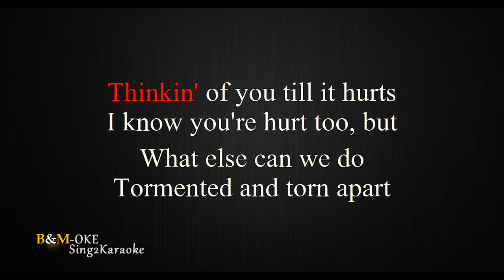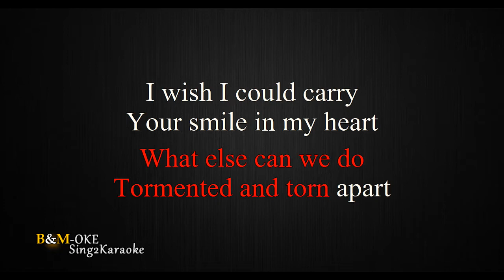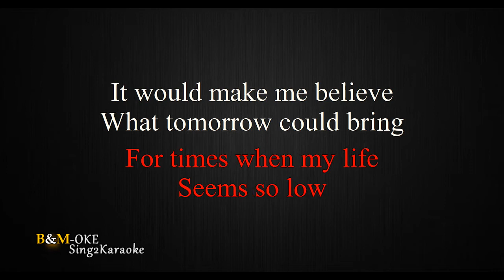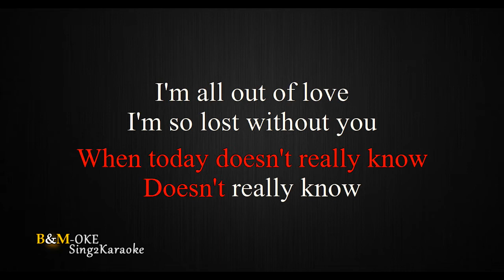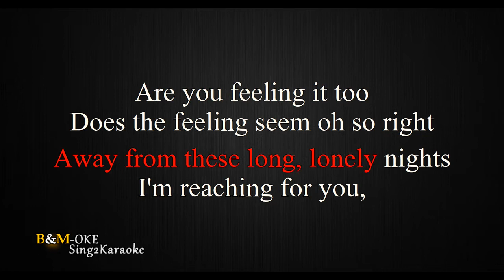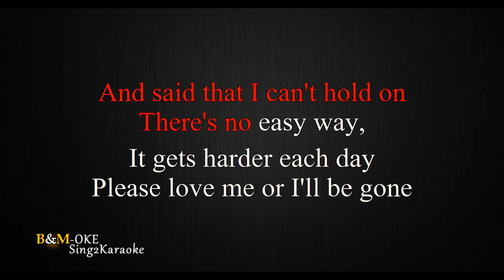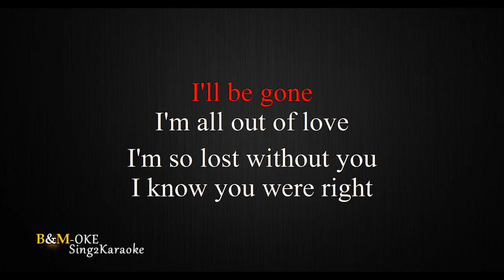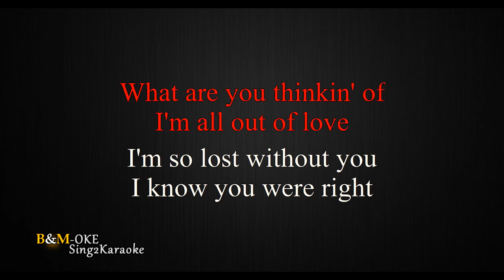All Out of Love - Air Supply (cover) by Eastside Band/ (Lower Key Karaoke)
All Out of Love - (cover) by Eastside Band (Lower Key)
Karaoke Version by B&M-OKE
Originally Performed/Artist by - Air Supply

Feel free to use  this "Karaoke Version"  for your  Live Cover Performance , But please don't forget to credit B&M-OKE Proper credits is all I ask. Thank you so much for your Support & Have amazing life and Happy Sing Always :)